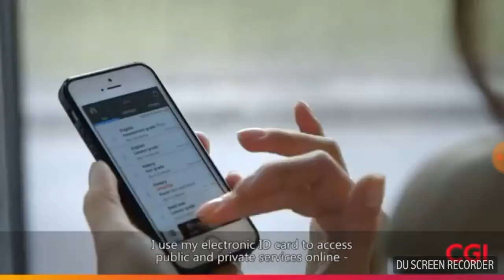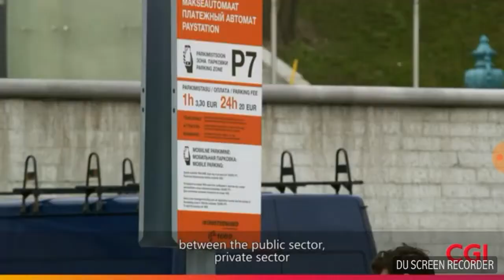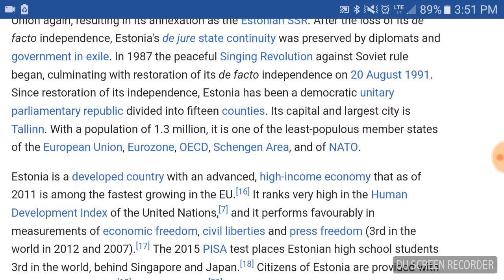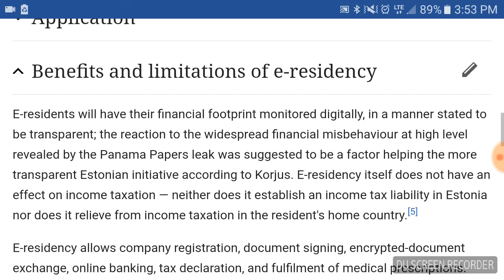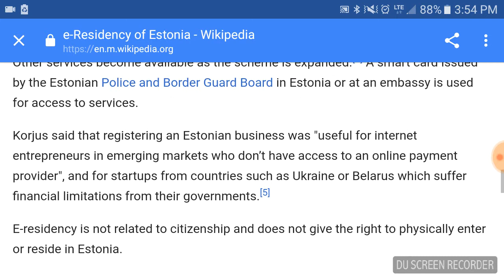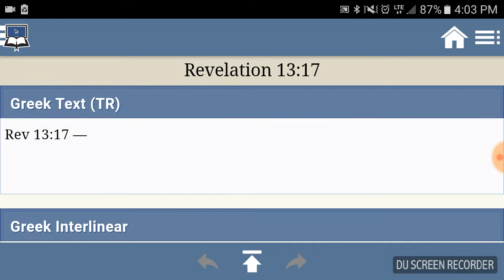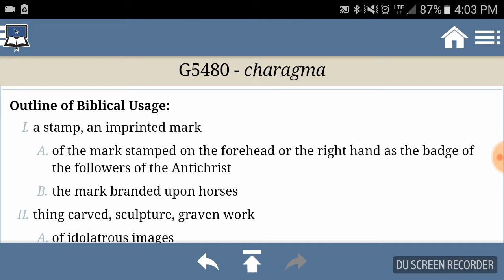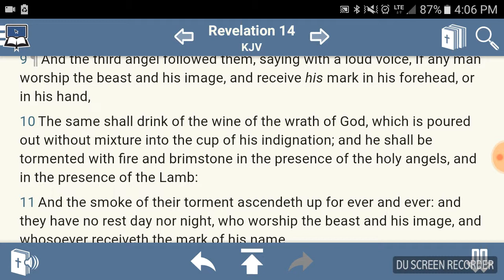RE:The Mark Of The Beast:Estonia Digital I.D.